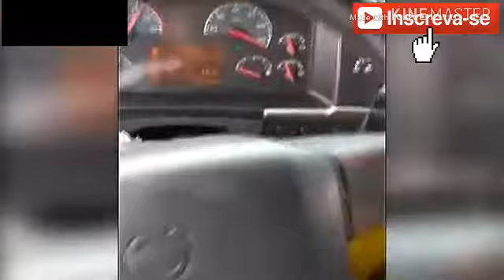Caminhão atômico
EA E INSCRITOS

DO

CANAL

DA👍👍👍👍👍👍👍👍

SE INSCREVER ✍✍✍✍✍✍✍✍✍✍✍